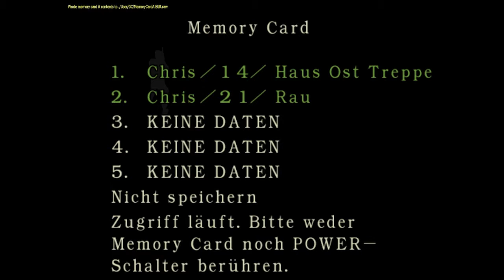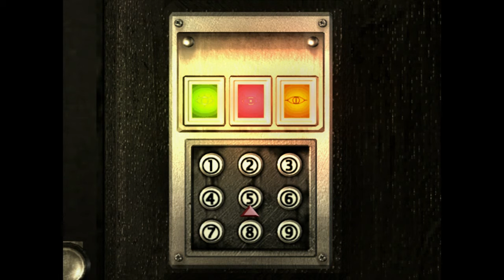Lets Play Resident Evil 1 #033 - Kammerjäger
Für euch zockt: Vayacondioz

Endlich mal wieder ein neuer Raum in dem auch gleich mehrere Rätsel auf mich warten. Nebenbei können wir auch endlich etwas gegen diese wirklich nervigen Insekten machen.